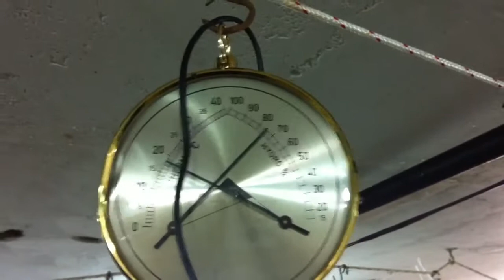ВЕШЕНКА Инкубация мицелия день # 22 / OYSTER germination mycelium Day # 22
/ პირველი სოკოს გამოტანა, ნიშანი, ვენტილაცია, გაწოვა, ტენიანობა, კალმახა სოკოს მინი საწარმო